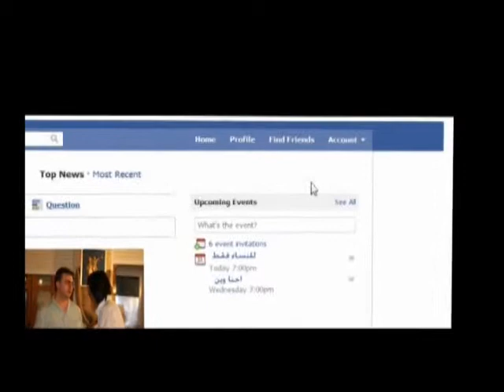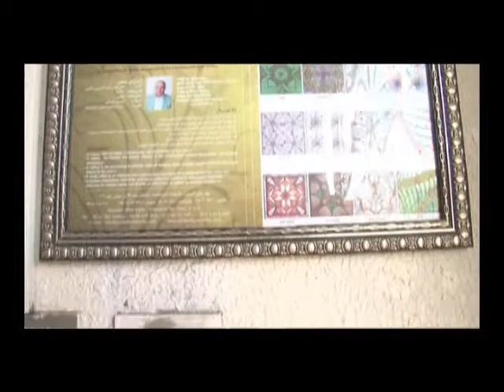Haj Fayez Al Aghbar - Nart TV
This is the interview with haj fayez al aghbar with Nart TV